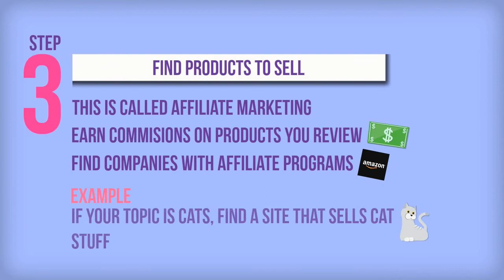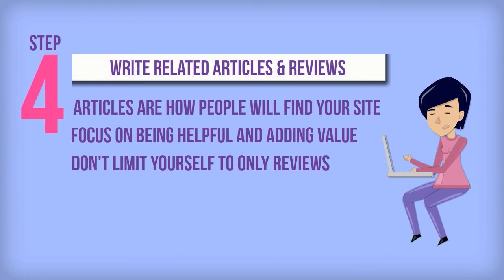How To Become A Product Reviewer And Make Money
Have you ever wanted to know how to become a product reviewer and make a living doing it. This video explains the first 4 steps to reviewing products on your own website.

The blog post cover elements of how to become a product reviewer as well as how to review products you don't own or have never tried.